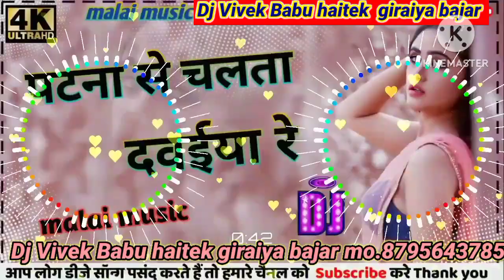Patna she chalata Dabiya re //New Bhojpuri Dj jhan jhan Bass Dj Vivek Babu haitek giraiya bajar 🥰🥰